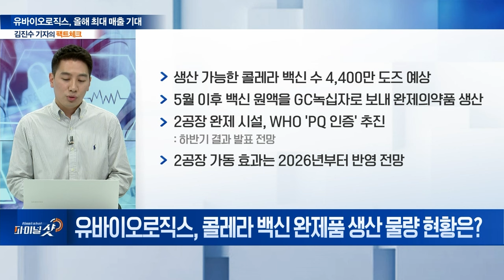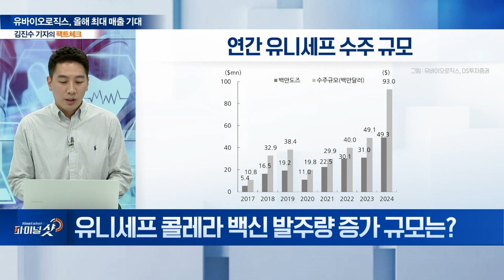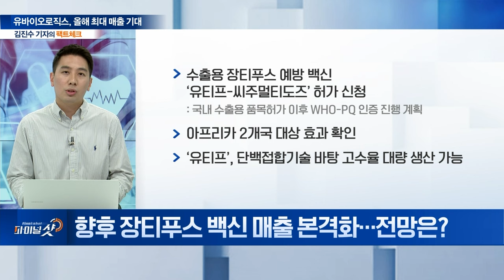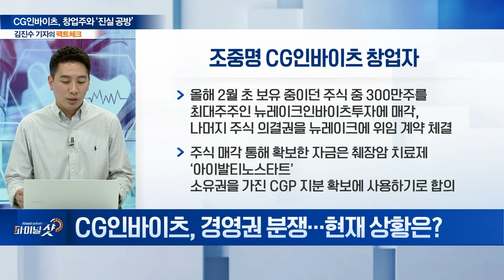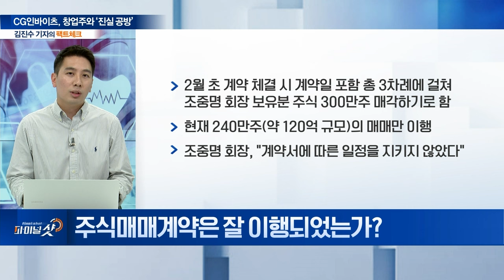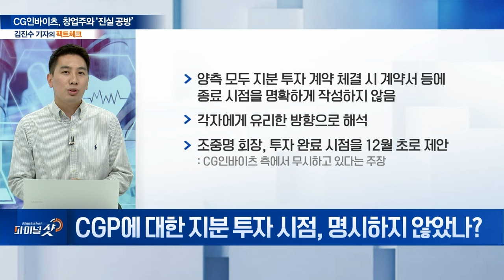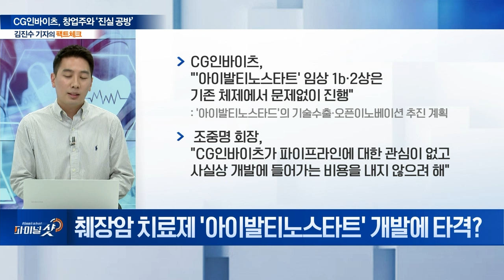유바이오로직스, 대량 출하로 실적 서프라이즈 / CG인바이츠, 창업주와의 진실 공방... 핵심은? | Final Shot (20241030)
주제1: 유바이오로직스, 올해 최대 매출 기대
Q. 유바이오로직스, 실적 현황은?
Q. 3·4분기 예상 실적 동향은?
Q. 하반기 긍정적 실적 이유는?
Q. '콜레라 백신' 성장 속도는?
Q. 콜레라 백신 완제품 생산 물량 현황은?
Q. 유니세프 콜레라 백신 발주량 증가 규모는?
Q. 향후 장티푸스 백신 매출 본격화... 전망은?

주제2: CG인바이츠, 창업주와 ‘진실 공방’
Q. CG인바이츠, 경영권 분쟁…현재 상황은?
Q. 주식매매계약은 잘 이행되었는가?
Q. 주식 매각 대금을 통한 CGP 지분 투자는?
Q. CGP에 대한 지분 투자 시점, 명시하지 않았나?
Q. 췌장암 치료제 '아이발티노스타트' 개발에 타격?